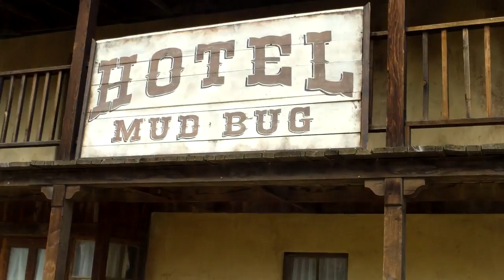Sundial Symphony - "Today Is Just Like You"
The official music video for Sundial Symphony's song "Today is Just Like You".

Sundial Symphony = Don Frankel & Robbie Rist

Shot by Don Frankel & Robbie Rist

Edited by David Frankel